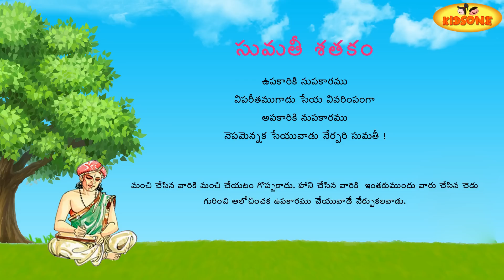Sumathi Satakam || Upakaariki Nupakaaramu || Telugu Padyalu - KidsOne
Vemana sathakam or sumathi sathakam  or lalipata:

Playlist of other vemana or sumathi sathakalu or lalipata

Upakaariki Nupakaaramu Animation Nursery Rhyme In Telugu For Children - 2D Animation Rhymes For Kids - KidsOne

"Upakaariki Nupakaaramu " Music & Animation Credits:
Animation by KIDSONE Animations
Adapted Traditional & Written By: KIDSONE